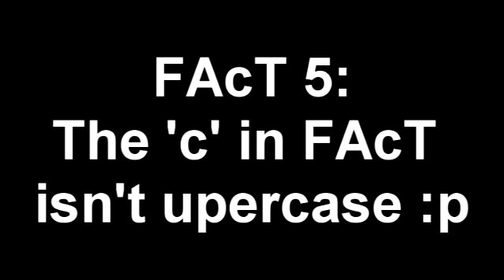I got tagged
Poopy